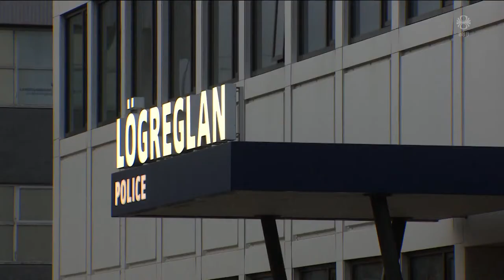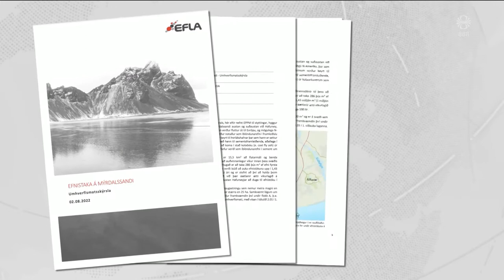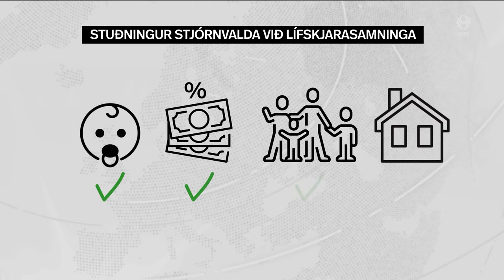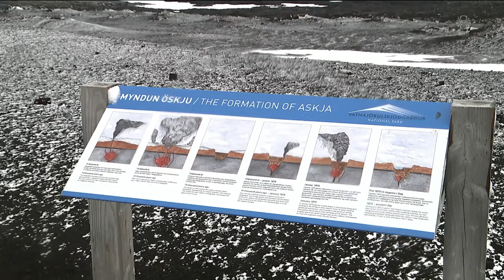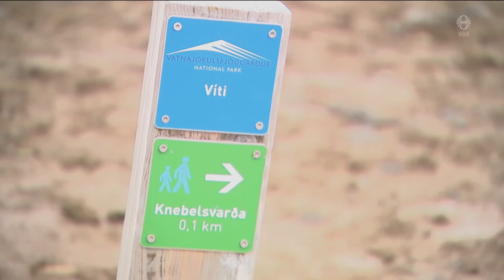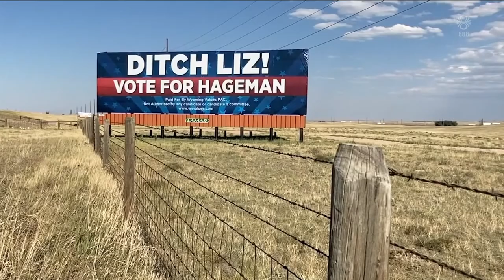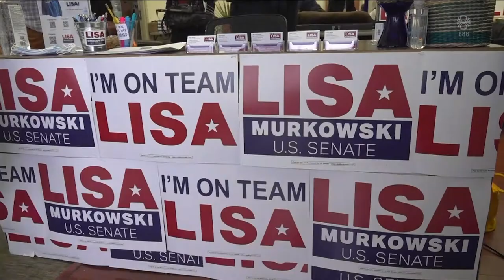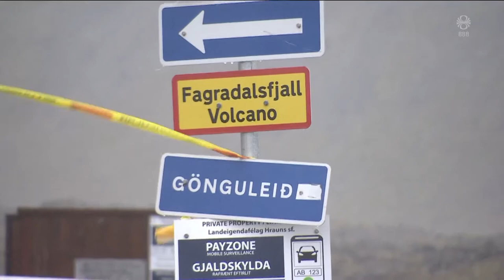Fréttir - 17. ágú 2022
Fréttir RÚV frá 17. ágúst 2022 - Efnisyfirlit:
00:01:14 Langstærsta kókaínmálið
00:02:41 Umfangsmiklir vikurflutningar umdeildir
00:04:42 Lífskjarasamningurinn skilar sér
00:07:33 Vill að frystar eignir Rússa nýtist Úkraínu
00:10:26 Landverðir við Öskju búnir undir gos
00:12:35 Cheney tapaði þingsæti sínu
00:14:48 Veðurbarnir ferðamenn komast ekki að gosinu
00:18:35 Með okkar augum